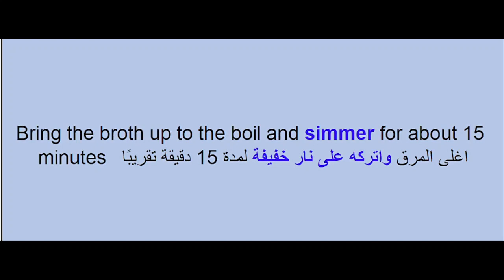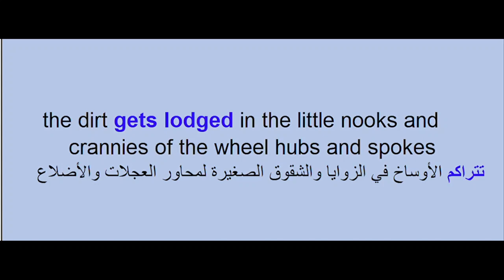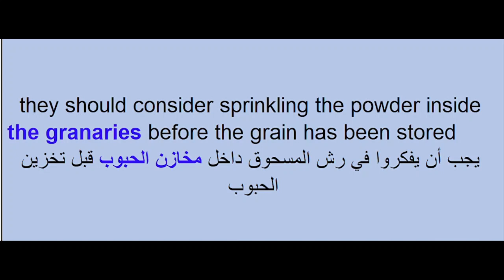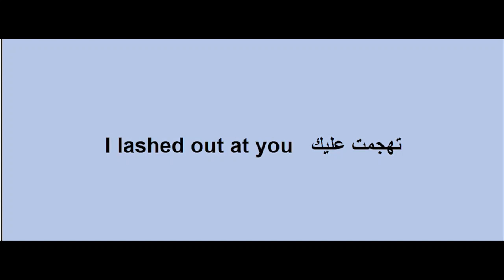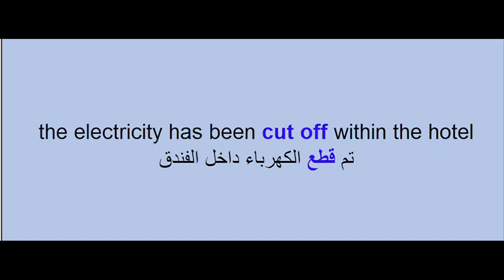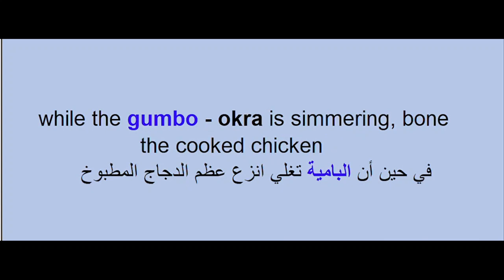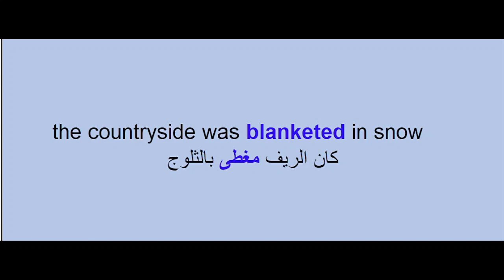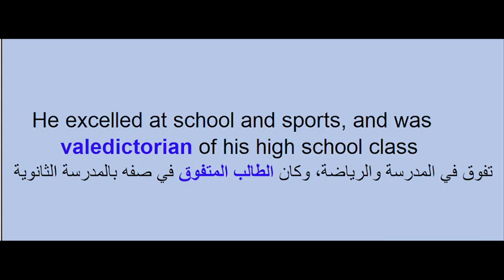English - Arabic sentences 0055